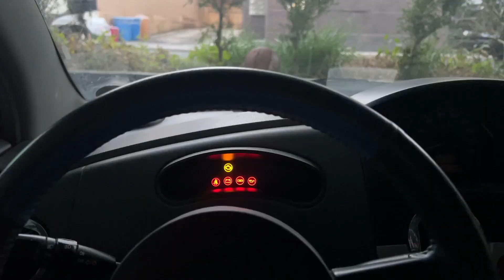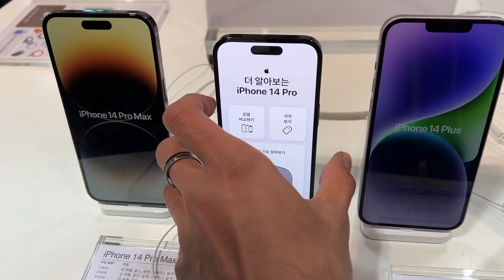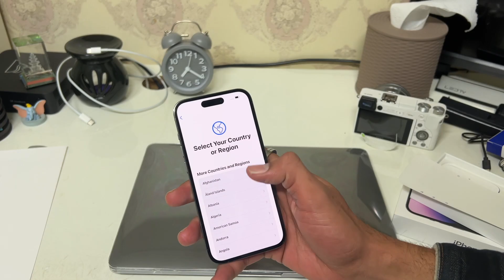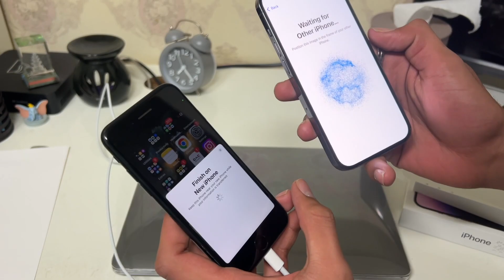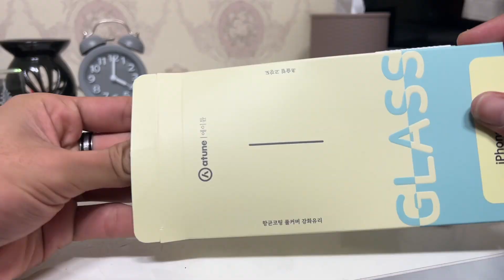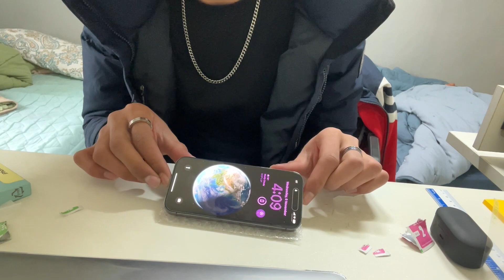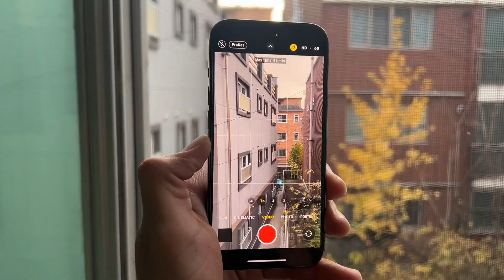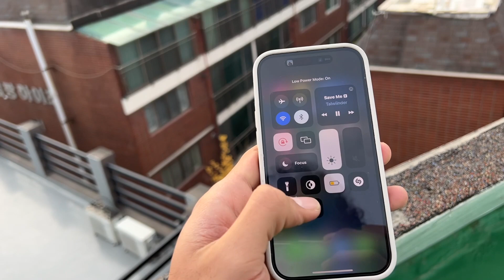BUYING NEW IPHONE 14 PRO!!! UNBOXING VIDEO | 2022 | INTERNATIONAL STUDENT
Hi! My name is Haseeb.I make vlogs (weekly). If you like this vlog smash the like button without breaking the screen. You can share it with your homies and friends so that we can be a big family! Let’s rock together👊🏻. Be positive. Peace 🕊️
This is my shopping vlog in south korea. Just to help you as a freshman, what to shop and where to shop. I'll stay in korea as an international student. Will give rest of the details in upcoming videos, hope you enjoy it.

MY RECENT VLOG:
Buying MACBOOK PRO in South Korea | International Student | 2022

Equipments I use for vlogging:
Camera: iphone 13pro
Gimbal: Moza nano SE
Microphone: Boya MM1+
Tripod: Icon Flexible Tripod i7868